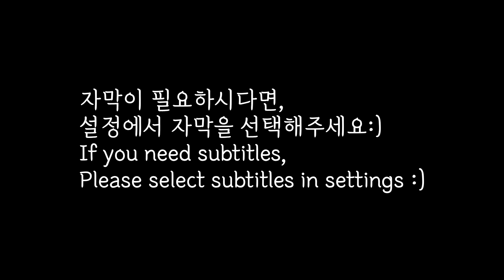롤케이크 먹방 몽슈슈의 크림가득한 롤케이크 4가지맛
안녕하세요 쌍댕잇 입니다😄
오늘은 몽슈슈의 롤케이크 4가지맛을 먹었어요😋
저 자그마한 것이 하나에 5500원인데요...🙀
값어치를 하는 맛이더라구요🤭
그럼 오늘도 몽슈슈 롤케이크 먹방 영상 재미있게 봐주세요🥰
감사합니다🤗

개당 5500원씩